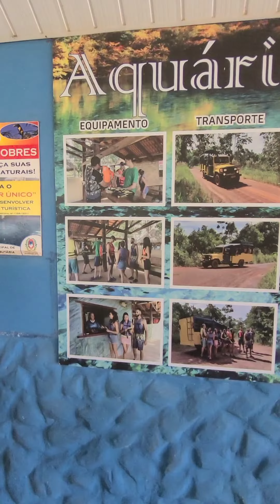Flutuação no Recanto Ecológico da Lagoa Azul em Nobres - Mato Grosso. Assista e encante-se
Aquário Encantado Flutuação

Reescreva texto de descrição de vídeo para o YouTube. O Recanto Ecológico da Lagoa Azul ou Aquário Encantado, é uma das principais flutuações de Bom Jardim (Nobres/MT). Localizado a 12 km da Vila Bom Jardim, em meio à mata fechada. O lago natural possui aproximadamente 90m² em formato de uma piscina, no ponto mais profundo chega a atingir 6m de profundidade. Suas águas cristalinas são repletas de cardumes de peixes da região como Dourados, Piraputangas e Piaus. O circuito entre flutuação e a caminhada ecológica dura aproximadamente 2h. Durante a flutuação os visitantes devem utilizar coletes salva-vidas, sandálias de borracha, máscara e snorkel. Todo o trajeto é realizado com um guia, ele é o responsável também pelo treinamento para quem não tem experiência em flutuação ou se sente inseguro Durante o trajeto de flutuação pelo rio é possível observar diversos peixes seguindo no ritmo da correnteza.

Descubra o Recanto Ecológico da Lagoa Azul, também conhecido como Aquário Encantado, uma das principais atrações para flutuação em Bom Jardim, Nobres/MT.

Localizado a 12 km da Vila Bom Jardim, em meio à mata fechada, este lago natural de aproximadamente 90m² em forma de piscina é o lar de diversos cardumes de peixes da região, como Dourados, Piraputangas e Piaus, em suas águas cristalinas.

O passeio inclui uma caminhada ecológica e uma flutuação de cerca de 2 horas, acompanhado por um guia treinado, que também fornece os equipamentos necessários, como coletes salva-vidas, sandálias de borracha, máscara e snorkel.

Durante a flutuação, você pode observar os peixes seguindo o ritmo da correnteza. Esta é uma experiência única para quem quer se conectar com a natureza em Nobres, Mato Grosso.

Não perca a chance de visitar o Aquário Encantado e descobrir a beleza da flutuação em águas cristalinas de Nobres, Mato Grosso.

AquarioEncantado